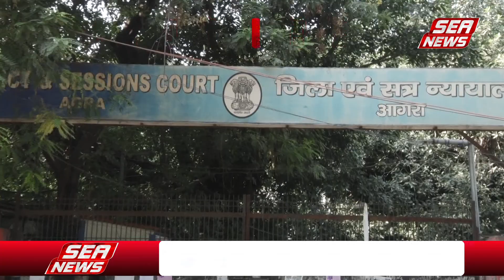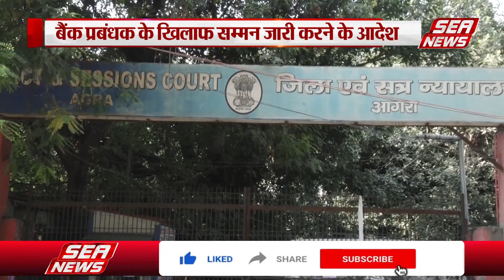प्रबंधक के खिलाफ कार्यवाही के आदेश | Order Proceedings | HDFC Bank | Sea News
कोर्ट की तरफ से पारित किये गये आदेश का अनुपालन न करने पर सीजेएम अचल प्रताप सिंह ने एचडीएफसी बैंक किरावली शाखा प्रबंधक के विरुद्ध मुकदमा दर्ज कर सम्मन जारी करने के आदेश दिये गये हैं, कई आदेश पारित करने के बाद भी स्पष्ट आख्या प्रेषित नहीं की गई थी,